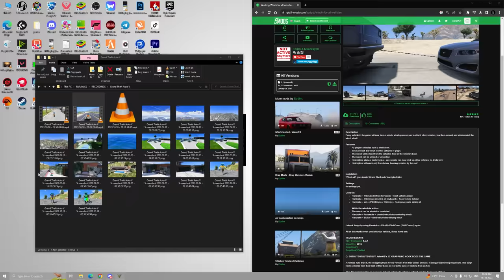$1 To $1,000,000 GOD CAR In GTA 5!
$1 To $1,000,000 FLYING CAR In GTA 5!